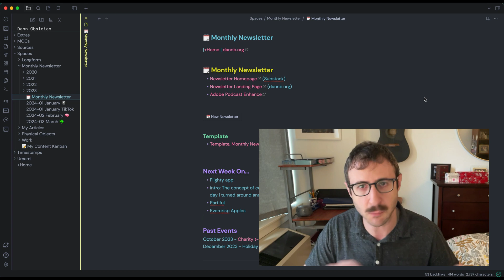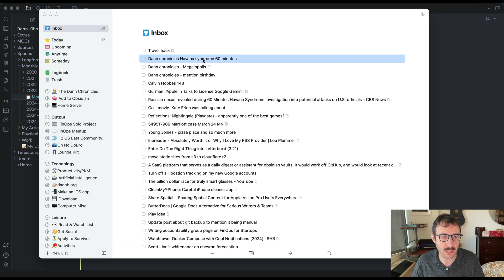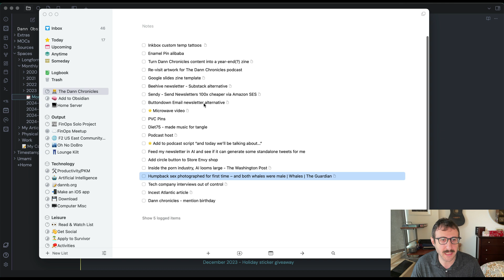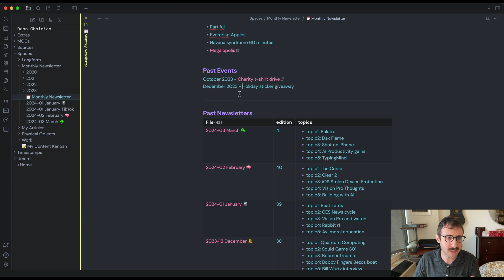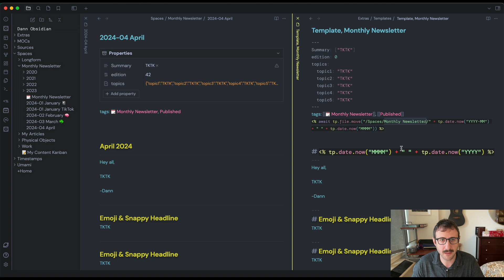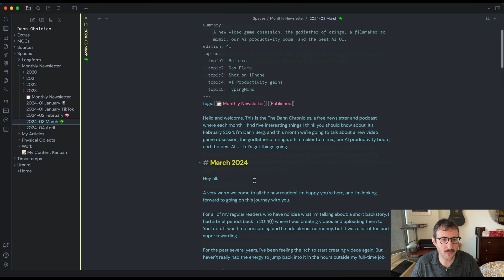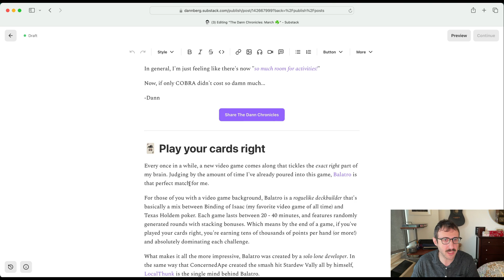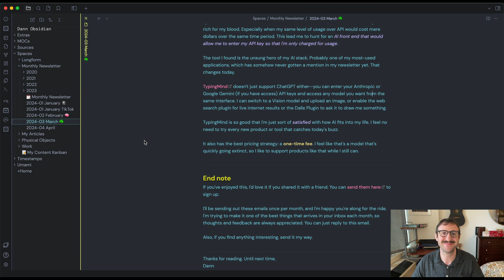How I write my newsletter using Things, Obsidian, and Substack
This is part two of two. In the first video, I talked about why I write a monthly newsletter. It's not to sell things or make money or even grow my audience. Instead, it's a way for me to stay in touch with friends and family, think out loud, and share parts of myself. Check out that video if you're interested!

In this video, I share HOW I write my newsletters. I dive into Things, Obsidian and Substack in detail. I've created a minimalist system that allows me to capture ideas fast, write quickly, and publish regularly.

Chapters:
0:00 Intro
1:12 Note about my Obsidian content
2:50 Starting in Things
6:18 Moving from Things to Obsidian
7:40 Obsidian Newsletter MOC tour
10:18 Obsidian Newsletter Template
13:56 Substack tour
15:06 Copy as HTML Obsidian Plugin
16:23 Final touches in Substack
17:39 Outro

My Gear:
- Sony a6300 Mirrorless camera
- Sennheiser MKE 600 Shotgun Microphone
- Neewer Professional Microphone Pop Filter
- H4n Digital Multitrack Recorder
- Neewer Portable Desktop Mini Tripod